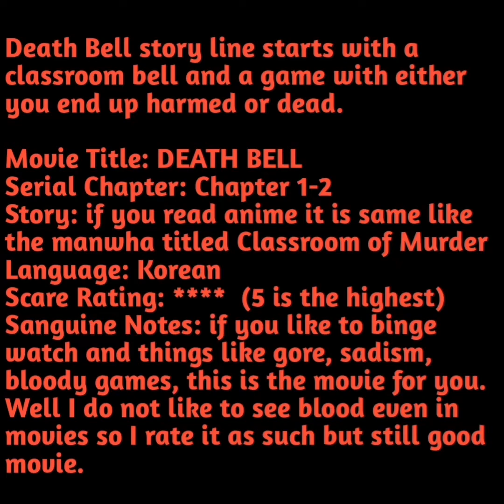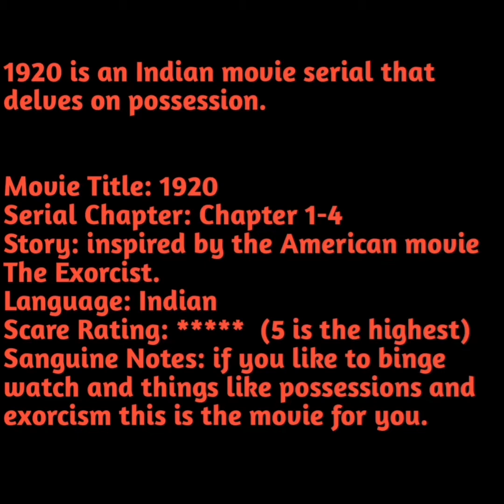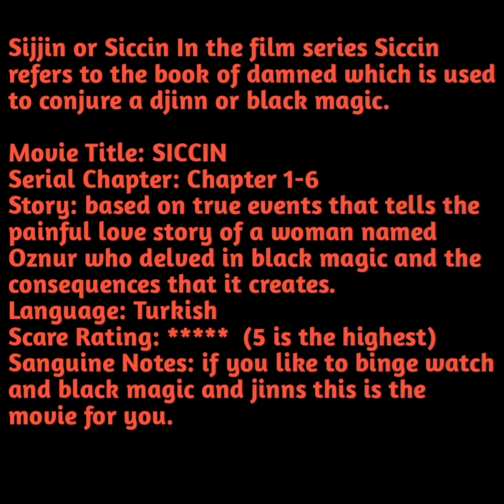D'whatnots episode:My Top 5 Horror movie Serial you need to watch this Halloween 2020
Well it's Halloween 2020 time and I love binge watching serial movies in one sitting so I have listed my top 5 to binge watch this  Halloween. Here are my top recommendation.

                   Top 5 Movie Serial

Top 1:Sijjin or Siccin In the film series Siccin refers to the book of damned which is used to conjure a djinn or black magic.

Top 2:1920 is an Indian movie serial that delves on possession.

Top 3:Kuntilanak is a ghost of a pregnant woman in Indonesian folklore and it is perhaps the most notorious of all.

       :The Doll is like the America movie Annabelle.

Top 4:Art of the Devil is the story of Miss Panor who turns to black magic to exact revenge upon her tormentors.

Top 5:Death Bell story line starts with a classroom bell and a game with either you end up harmed or dead.